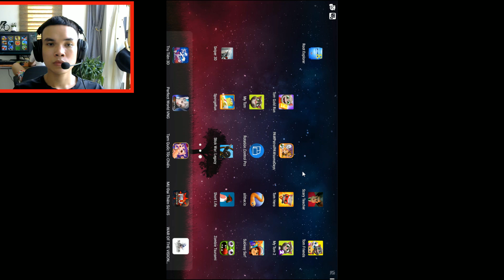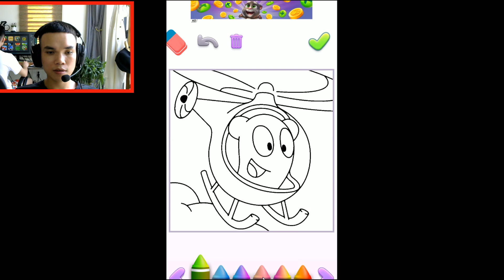My Talking Tom vs My Talking Tom 2 Android Gameplay Walkthrough #3